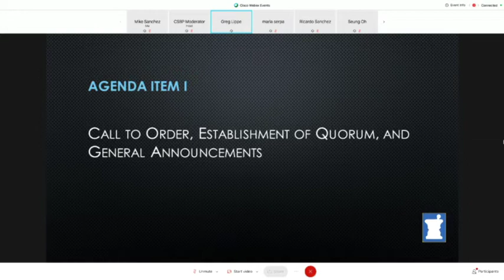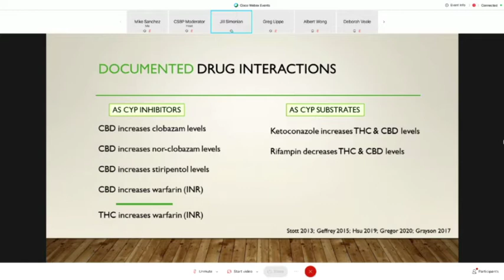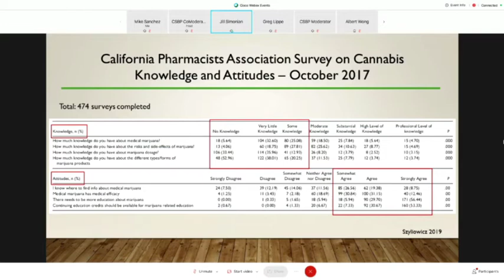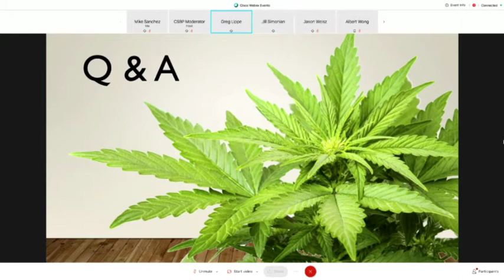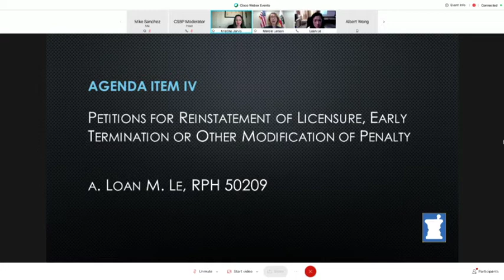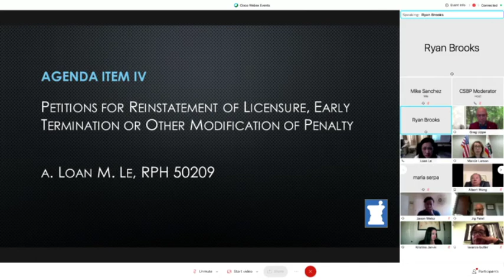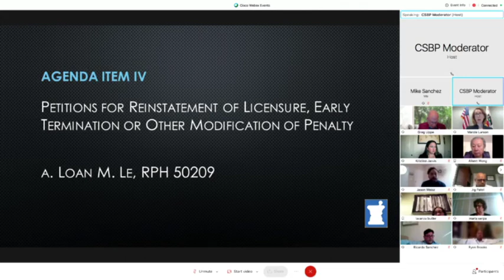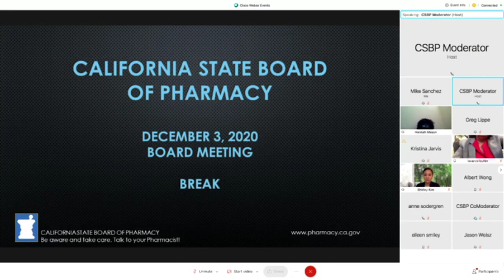Board of Pharmacy Meeting (Part 1) - December 3, 2020